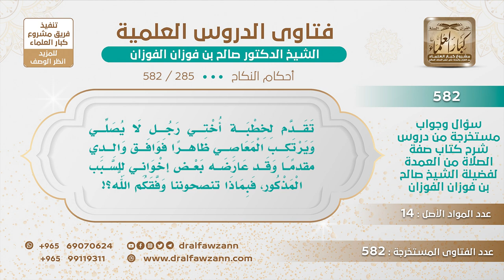[285 -582] ما التوجيه للأبناء إذا كان أبوهم يريد تزويج ابنته لرجل لا يصلي؟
-"السؤال: تقدم لخطبة أختي رجل لا يصلي ويرتكب المعاصي ظاهرًا فوافق والدي مقدمًا وقد عارضه بعض إخواني للسبب المذكور، يقول: فبماذا تنصحوننا وفقكم الله؟
الجَوَابُ: أن تمنعوا والدكم من تزويجه ولو أدى هذا إلى رفعه إلى المحكمة، ما دام لا يصلي فهذا ليس بمسلم، فإذا لم يمتثل ارفعوا به إلى المحكمة، والقاضي ينزع الولاية منه إلى غيره.
للاشتراك في قناة الشيخ صالح الفوزان
سؤال وجواب من شرح صفة الصلاة ( 582 ) مقطع

للاستفسار والإقتراحات والدعم
رئيس الفريق
لمشروع كبار العلماء